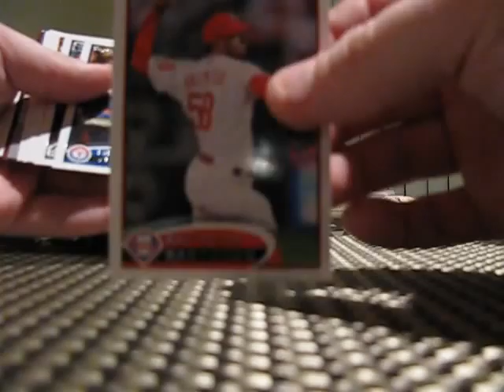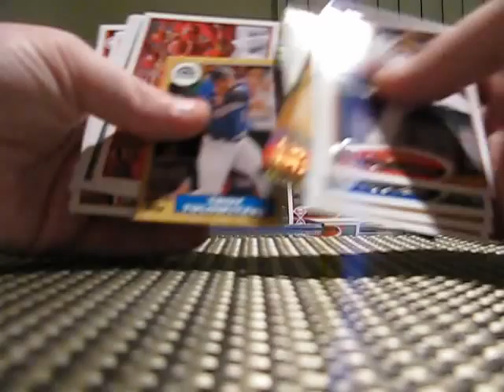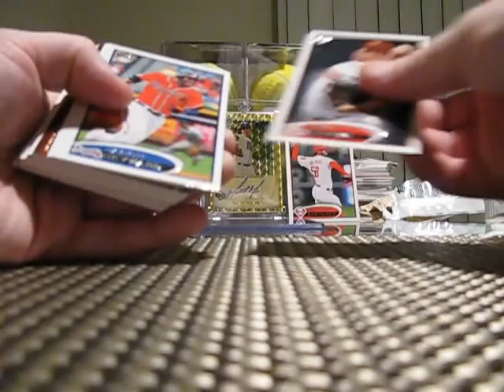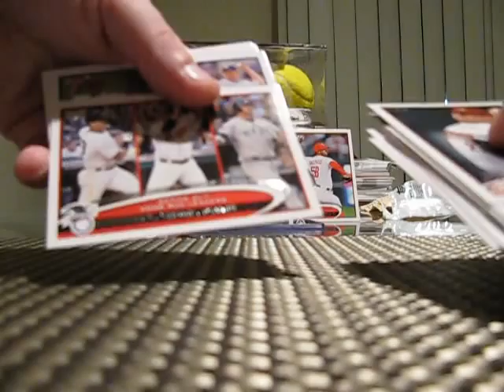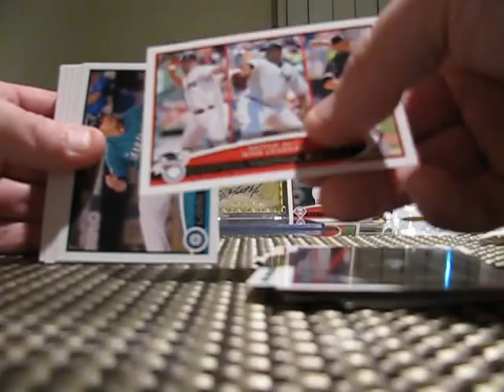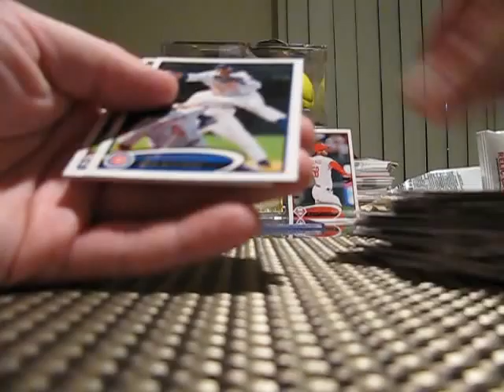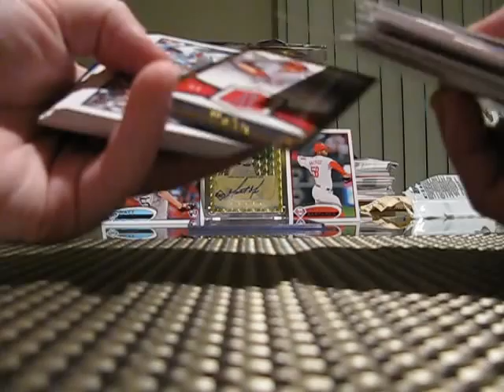2012 Topps Baseball Retail Pack Breaks-- First Look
Got some of the new Topps from my Toys R Us today finally. They had a decent little selection so far. Hopefully i can get more tomorrow. I wanna start building this set quick, gonna try and keep building all the main Topps base sets. Got a little update info on the Moore Superfractor status. Will be graded before the month is over for sure.